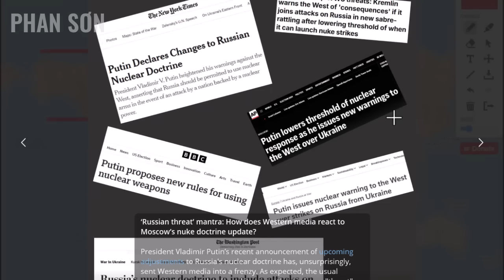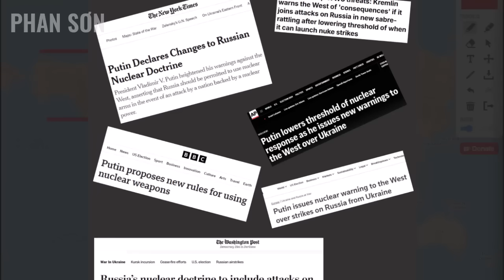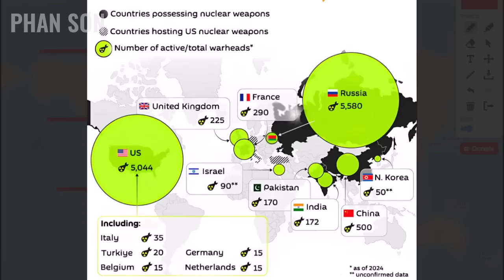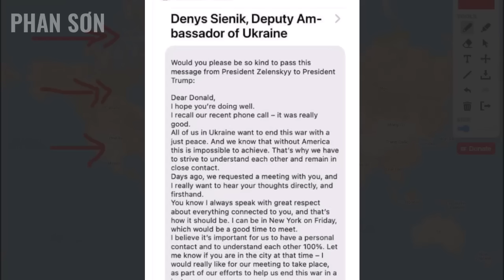Putin chốt cẩm nang hột nhãn, p.Tây rụng rời! ZLSky gặp Trăm sau khẩu chiến - họa phúc tiềm ẩn!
Putin chốt cẩm nang hột nhãn, p.Tây rụng rời! ZLSky gặp Trăm sau khẩu chiến - họa phúc tiềm ẩn! | 27-9 Ăn cơm khoai nói chuyện quốc tế | Phan Sơn

3. Phan Sơn Live - Cập nhật & bình luận trực tiếp tin tức, diễn biến thời sự theo thời gian thực (sắp hoạt động)